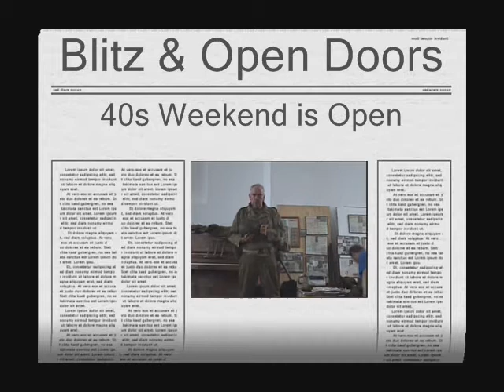Open Doors Blitz Weekend Opening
Opening speeches By Councillor Brain Hall, Mr John Evans and the Chairman of Pembrokeshire County Council